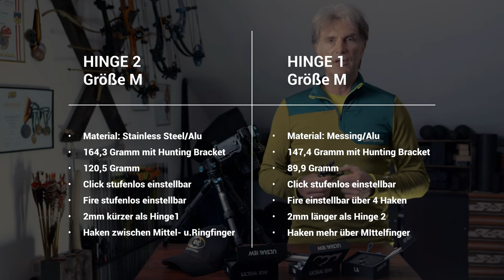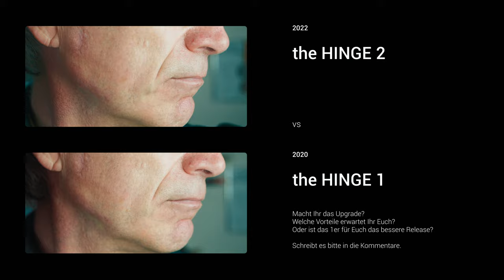The Hinge 2 vs. The Hinge 1 - lohnt sich das Upgrade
Ich habe mir ein neues Release gegönnt, das "the Hinge 2" von Ultraview Archery. Ich habe schon das Hinge 1 geschossen und bin immer noch begeistert davon. Aber das Bessere ist der größte Feind des Guten.

Also vergleichen wir doch einfach mal: the Hinge2 vs. the Hinge1.
Es gibt einige Unterschiede, Ultraview hat dem Hinge2 einige neue Features spendiert. Aber lohnt sich deswegen ein Upgrade? Das Video beantwortet die Fragen und gibt euch Entscheidungshilfen an die Hand, wenn ihr an einen Kauf des Hinge 2 denkt.

Eure Fragen bitte in die Kommentare. Mich interessiert auch, welchen Typ Release ihr benutzt: Handschlaufen-Release, Trigger-Release, Hinge-Release oder Resistance-Release (z.B. Evo)?

Viel Spaß mit dem Video und gute Unterhaltung.

00:00 Intro Hinge2 vs. Hinge1
00:34 the Hinge2 - erster Eindruck
01:06 Vergleich der Formen
01:41 Material
02:18 Einstellmöglichkeiten im Vergleich
03:30 Magnet im Release-Kopf
04:12 Gewichtsvergleich
04:49 Erweiterung Huntingbracket
05:57 Gewicht mit Huntingbracket
07:03 Lohnt sich ein Upgrade? Entscheidungshilfen
08:10 Passen die Releases übereinander?
09:40 Backup Release?
10:15 Fazit - Zusammenfassung
11:17 Outro - Fragen an euch